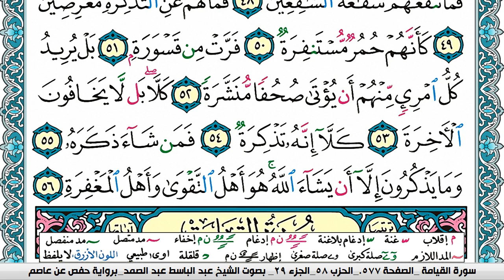سورة المدثر مكتوبة Surah Al Modather عبد الباسط عبد الصمد Abdelbasset abdessamad